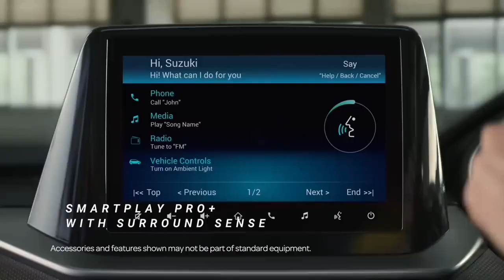top 10 list selling car in December 2022